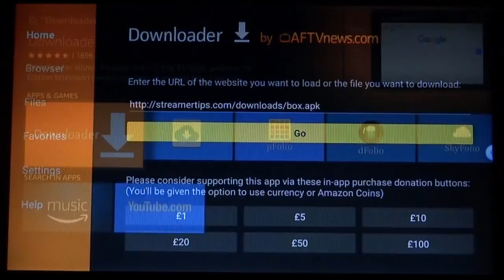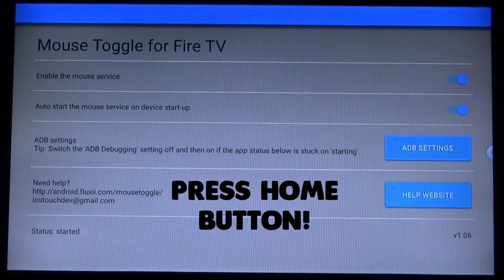Fire TV Stick Install Mouse Toggle Cursor! [APK DOWNLOAD] 2017!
In this quick tutorial, you will see how to install a mouse cursor onto your Amazon Fire TV Stick! This cursor is great for Popcorn Time and Show Box and many other apps!